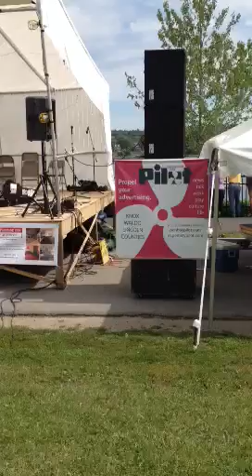Sunday at the Belfast Celtic Celebration